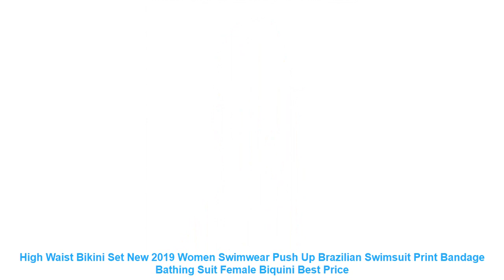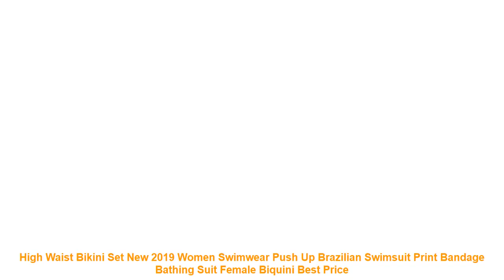High Waist Bikini Set New 2019 Women Swimwear Push Up Brazilian Swimsu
Notice
1inch=2.54cm
1. Please refer to size chart before buying. Do not select directly according to your habits.
2. The size may have 2-3cm difference due to the manual measurement.
Bust
This is not your bra size
Wear an unpadded bra (your dress will have a built-in bra)
Waist
Find the natural waist. this is the smallest part of the waist
Usually about 1 inch above belly button .keep tape slightly loose to allow for breathing room
Hips
Find the widest part of hips
Usually about 7 inch below natural waist .tape should brush across both hipbones
Payment
1.AliExpress supports Visa.Boleto.MasterCard.Maestro Debit Card.Western Union.Webmoney.QIWI and wire Transfer via banks.
2.If you still have any questions on the payment.
Shipping
1.We will send the items within 3-5days once system confirms buyers payment.
2.The shipping cost does not include any import taxes.the buyers are responsible for customs duties.
3.We will refund buyers if buyers return the items within 15 days of buyers receipt of the items for any reason. However.the buyers should bear the return shipping freight and make sure that the items returned are in their original conditions.
4.Items are shipped by AliExpress Standard Shipping .
AliExpress Premium Shipping.
ePacket.reach most of countries within 15 to 35 bussiness days. Delivery time depends on destination and other factors.it may take up to 60 business days.
5.If you want to get the item faster.please contact us to pay additional freight. we can offer you the following faster and cheaper shipping ways:UPS.DHL.Fedex.TNT.DEPX.EMS.Via these ways. you can get the item within about 5-7 business days.
Feedback
1.Your satisfaction and positive feedback is very important to us.Please leave positive feedback and 5 stars if you are satisfied with our items and services.
2.If you have any problems with our items or services.please feel free to contact us first before you leave negative feedback.We will do our best to solve any problems and provide you with the best customer services.
Item Type: Bikinis Set
Gender: Women
Waist: High Waist
Support Type: Wire Free
With Pad: Yes
Pattern Type: Solid.Print
Model Number: 1902
Material: Polyester
Fit: Fits true to size. take your normal size
Brand Name: GNIM HL
Notice
1inch=2.54cm
1. Please refer to size chart be